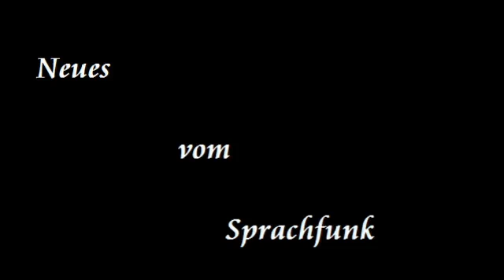De Klimamann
Beschreibung